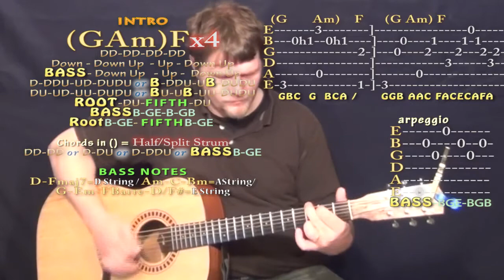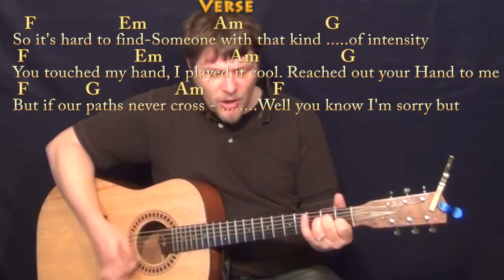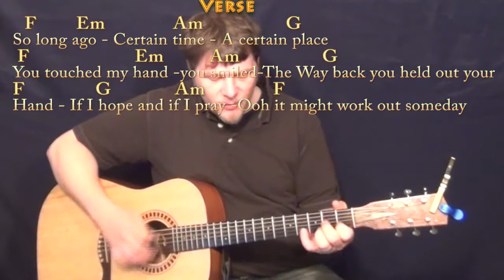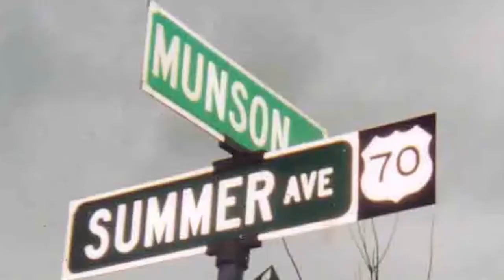Seven Wonders (Fleetwood Mac) Strum Guitar Cover Lesson with Chords/Lyrics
Woohootiehoo and Best of luck! TALKING WITH THE GUITAR

PLAYLISTS FROM MUNSONMUSICLIVE:
MUNSONCOVERS GUITAR LESSONS GOLD DUST WOMAN CHART ...